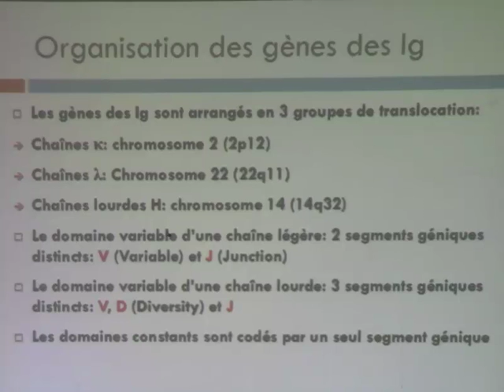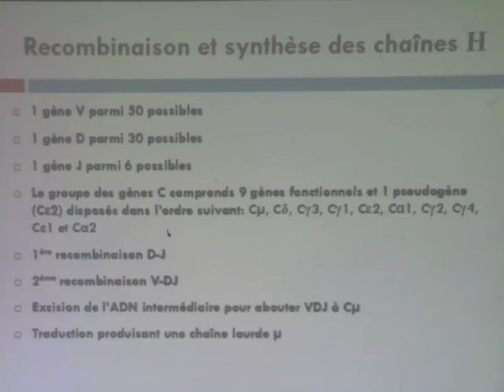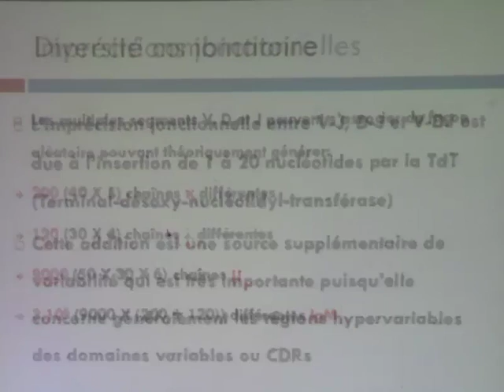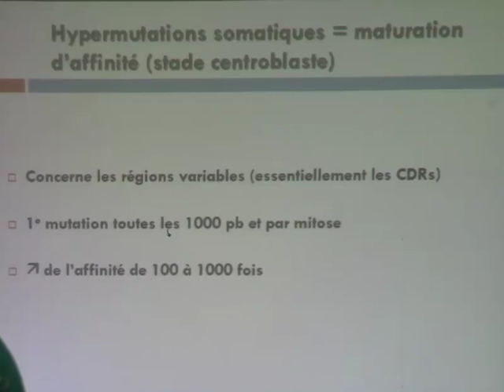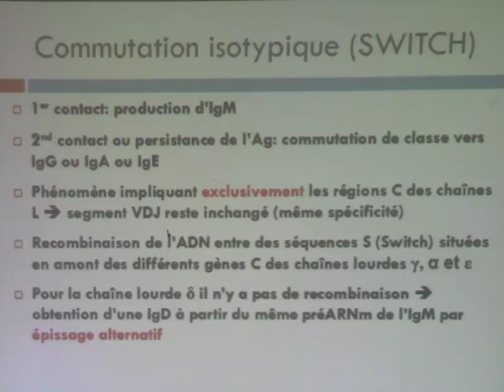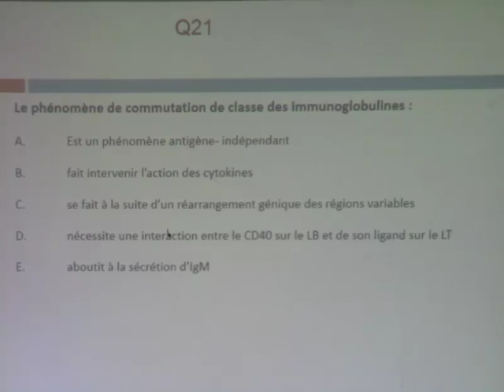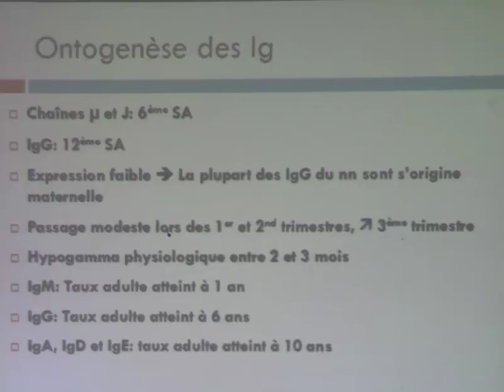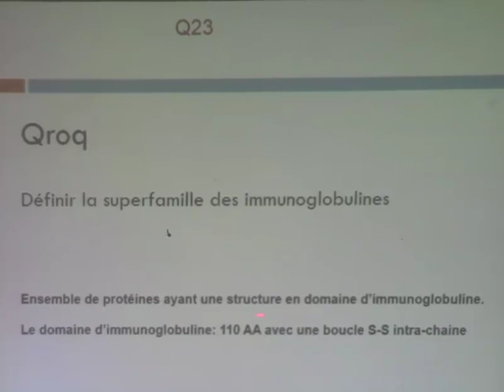UMMUNITE :IMMUNOGLOBULINES PARTIE 3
IMMUNOGLOBULINES PARTIE3